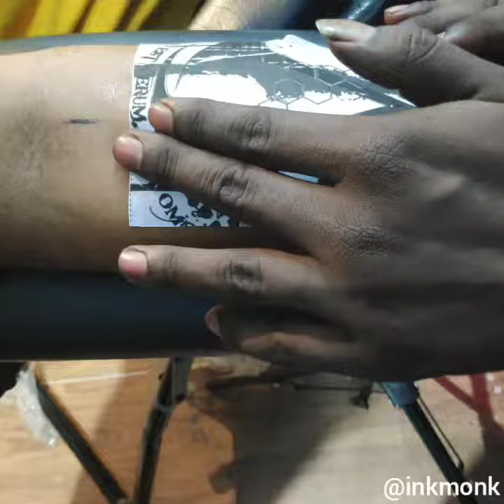Assasins creed tatoo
Ink monk tATOO studio